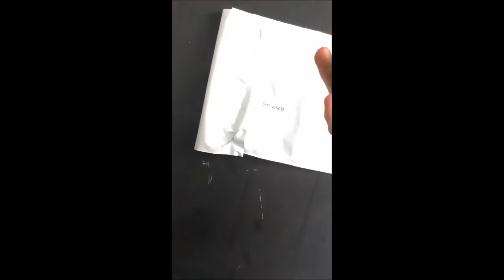(Mini Unboxing)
voor cat1 vuurwerk,lont,aanstekers en veel meer!
echt een goede site.

sorry voor de slechte kwaliteit.
(mijn telefoon is kapot krijg binnenkort nieuwe)